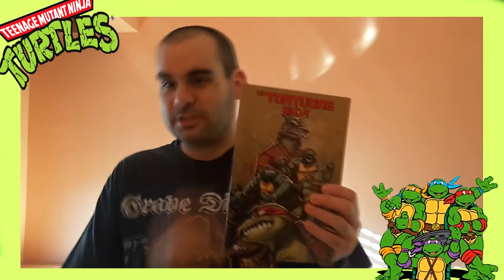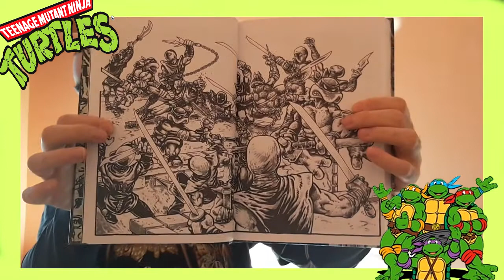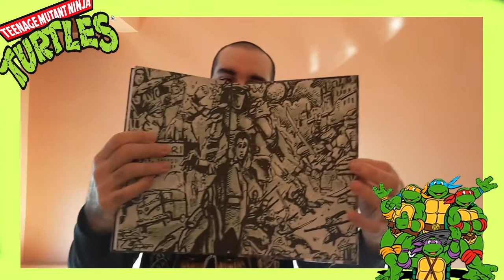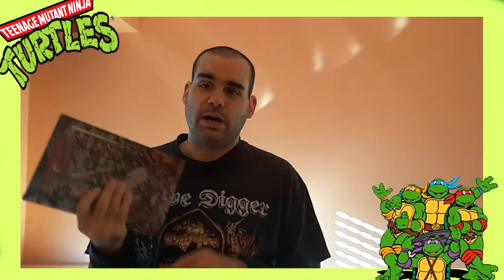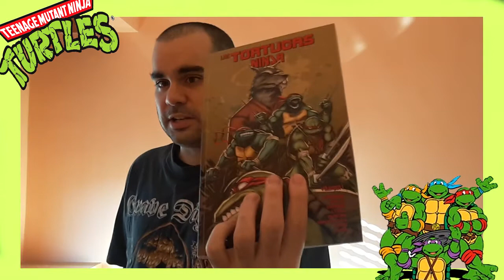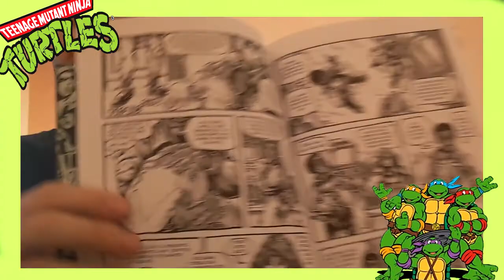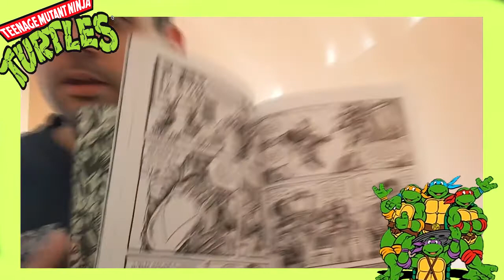Las Tortugas Ninja - por ECC Diferentes ediciones - Por fin las tenemos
Kevin Eastman y Peter Laird padres de las cuatro tortugas mas famosas vienen después de tantos años reclamando su existencia, ECC tiene el honor de distribuirlo.